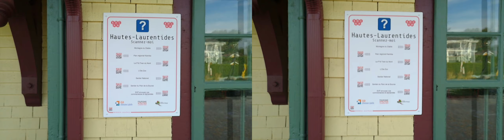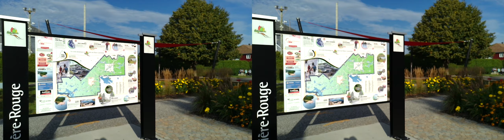SBS 3D Gare Annonciation du P'tit Train du Nord (Rivière-Rouge)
title translated by Google: SBS 3D Station Annunciation of the P'tit Train du Nord (Rivière-Rouge).